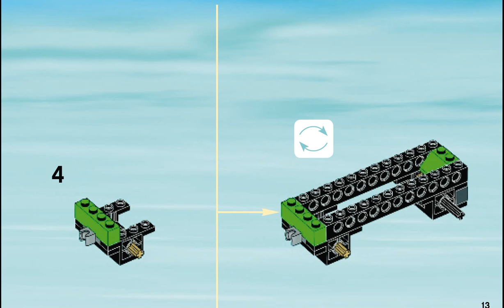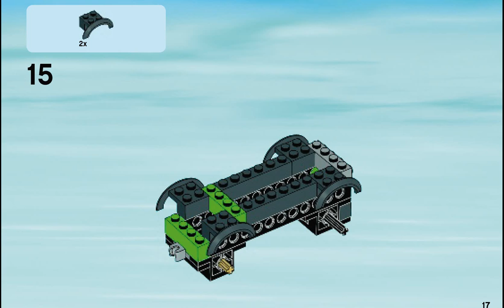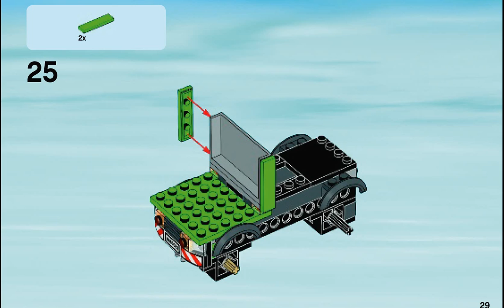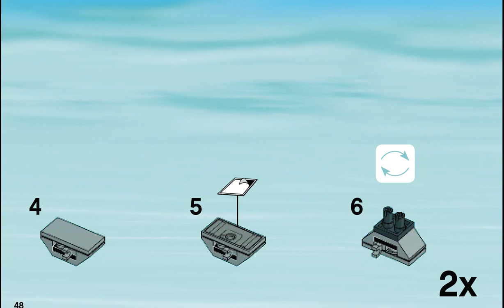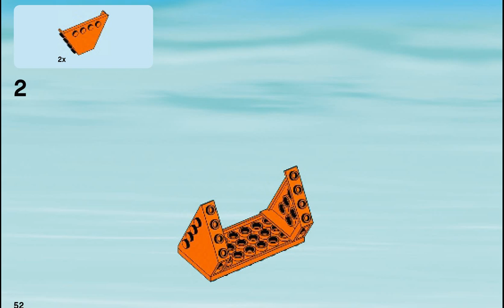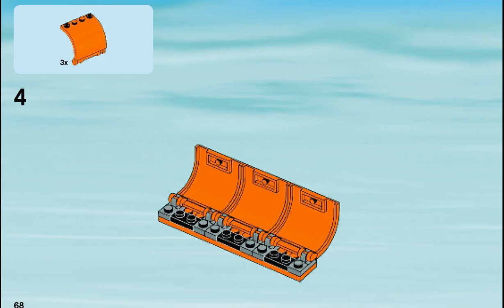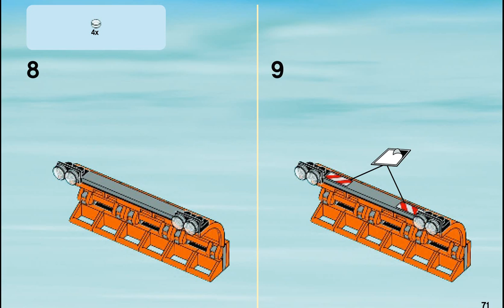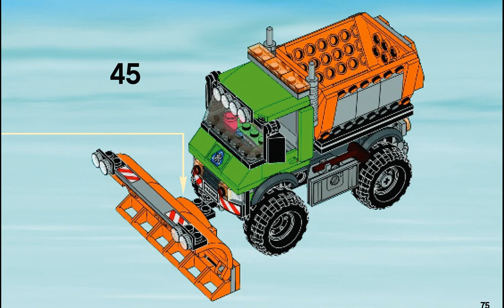LEGO Snowplough Truck Set 60083 Instructions